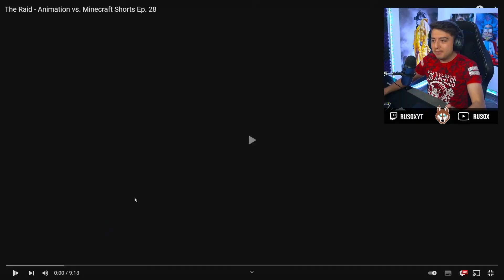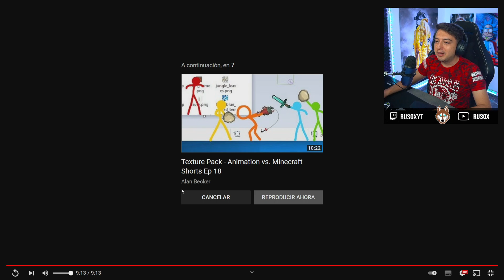RusoX reacciona The Raid - Animation vs. Minecraft Shorts Ep. 28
Este video salió en directo por Twitch/RusoX

RusoX reacciona La Redada - Animacion vs. Minecraft Cortos Ep. 28

alan becker reaction
reaccionando a alan becker
animation vs minecraft ep 28 reaction
reaccion a alan becker
alan becker reaccion
alan becker ep 28 reaction
animation vs minecraft reaction
animation vs minecraft ep 28
alan becker
alan becker reaction ep 28
animation vs minecraft ep 28 reaccion
reaction alan becker
alan becker ep 28
alan becker the raid reaction
reaccion alan becker
reaccion a animation vs minecraft ep 28
animation vs minecraft reaccion
the raid animation vs minecraft ep 29
animation vs minecraft ep 29
the raid - animation vs. minecraft shorts ep. 28 reaction
the raid
the raid - animation vs. minecraft shorts ep. 28
avm shorts episode 28 reaction
rusox
the raid alan becker reaction
the raid - animation vs. minecraft shorts ep. 29
the raid animation vs minecraft
alan becker ep 29
the raid animation vs minecraft reaction
animation vs minecraft
reaccion a alan becker ep 28
react alan becker
reaction alan becker ep 28
youtubers reaccionan a alan becker
reaccion a animation vs minecraft
reaction animation vs minecraft ep 28
alan becker reaction the raid
react to alan becker
animation vs minecraft the raid reaction
monster school - animation vs. minecraft shorts ep 28 reaction